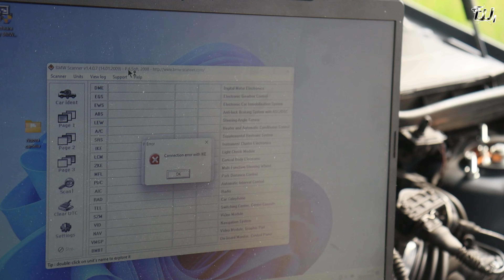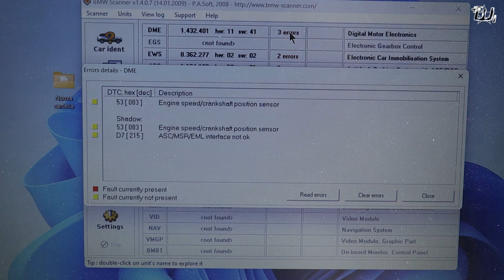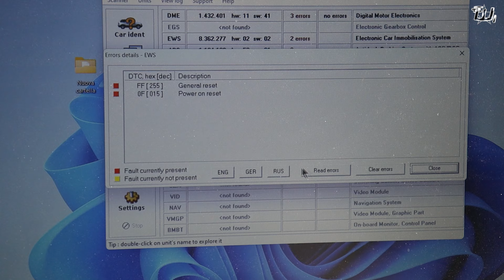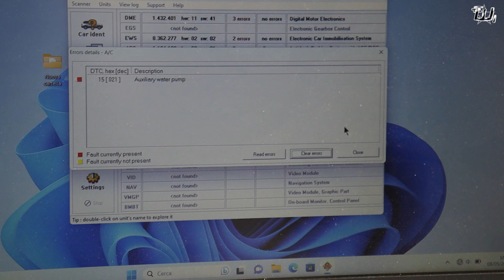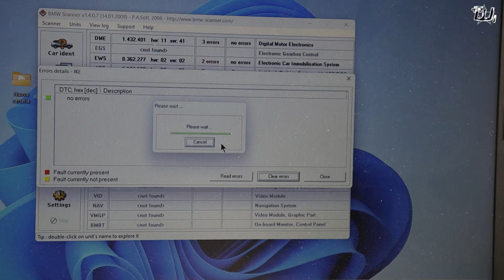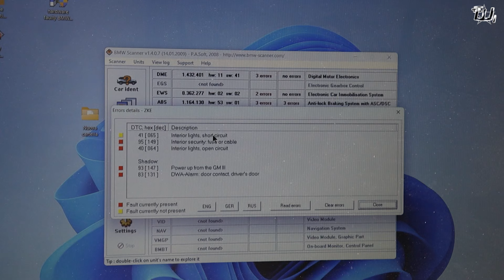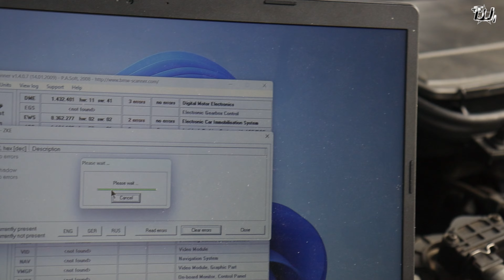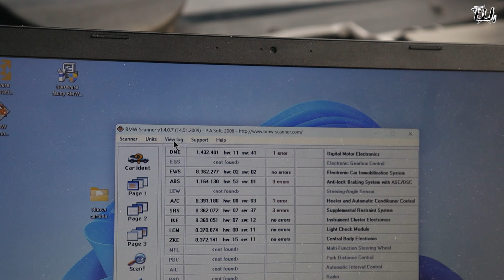Ewi bmw 520i E39 freni baffati + scanner obd errori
in questo video aggiornameto vado a mostrare i dischi baffati ed come controllare gli errori con lo scanner obd